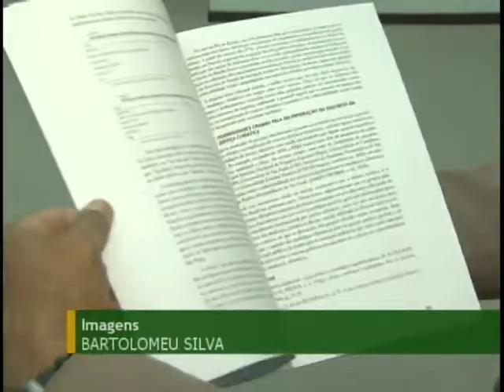Amazônia pode ficar oito graus mais quente nos próximos noventa anos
A amazônia pode ficar oito graus mais quente nos próximos noventa anos. O resultado seria catastrófico. O que hoje conhecemos como floresta se transformaria em savana. É o que revela um boletim Regional, Urbano e Ambiental sobre mudanças climáticas do IPEA. Confira na reportagem de Adilson Mastellari.